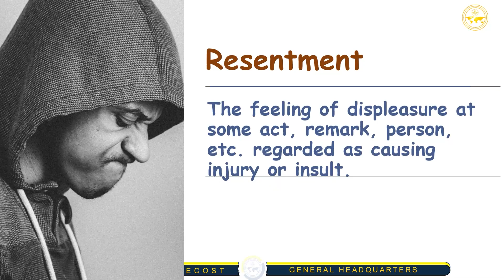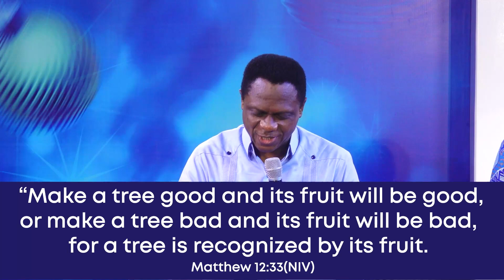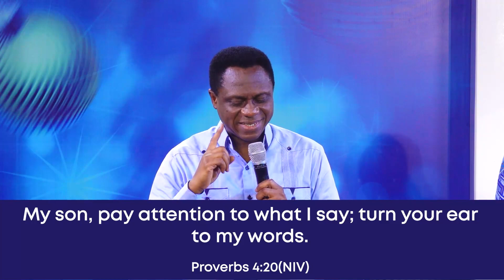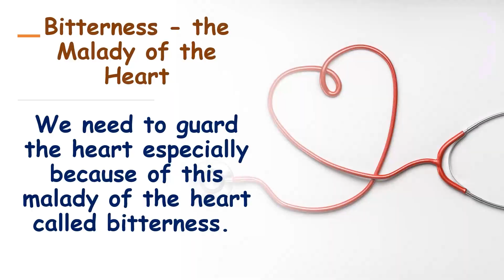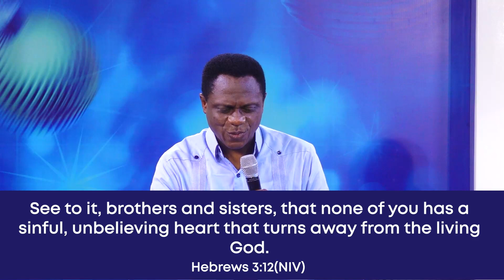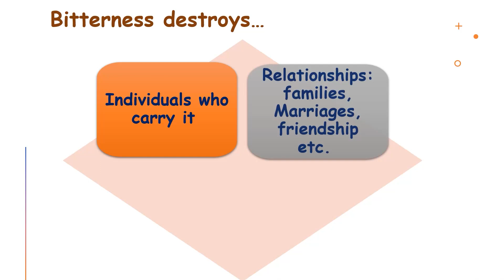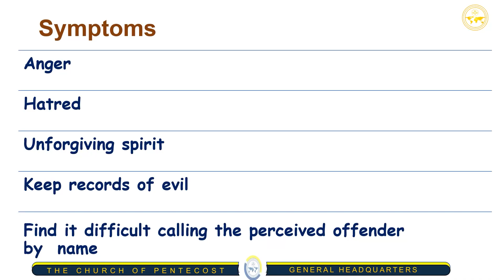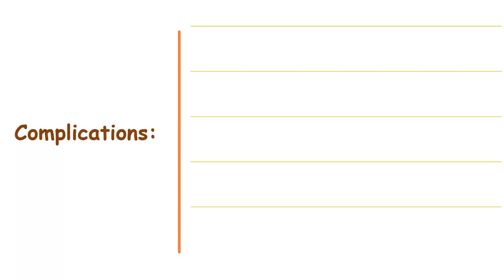Bitterness (Episode 1) | Apostle Eric Nyamekye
Be a person that when God looks on your inside, He will be pleased. 😊